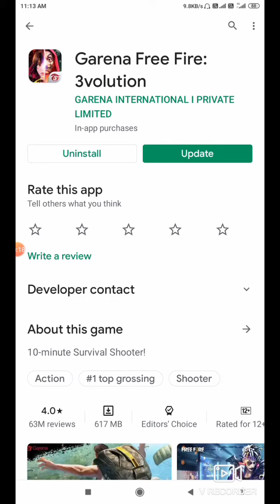New updates aagya ha || CONFIGURACIÓN PERFECTA para SAMSUNG J1,J2,J3,J5,J7~A3,A5,A6,A7~A10,A30,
Nice update